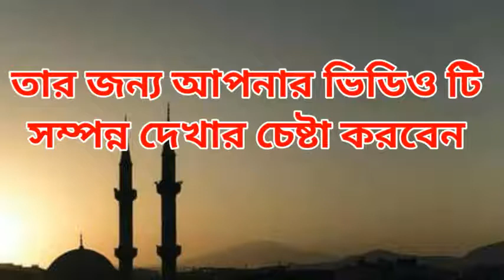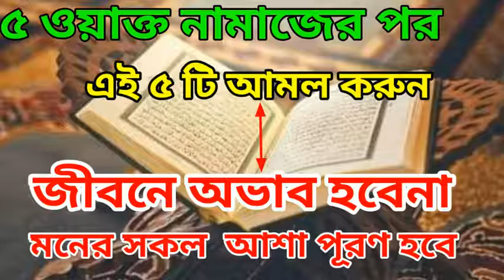৫ ওয়াক্ত নামাজের পর এই ৫ টি আমল করুন। জীবনে অভাব হবে না।সকল ধরনের মনের আশা পূরণ হবে।ISLAMIC MEDIA 26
৫ ওয়াক্ত নামাজের পর এই ৫ টি আমল করুন। জীবনে অভাব হবে না।সকল ধরনের মনের আশা পূরণ হবে।ISLAMIC MEDIA 26